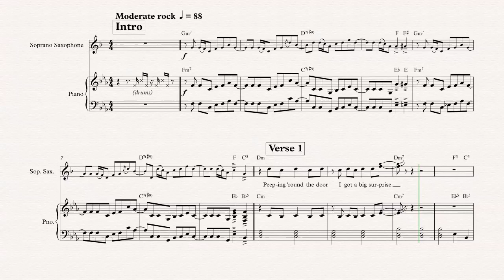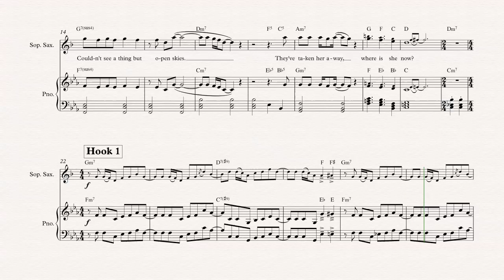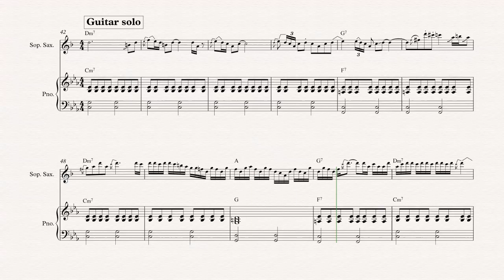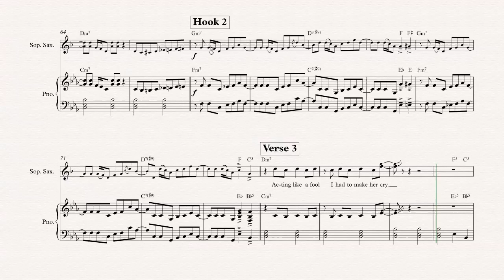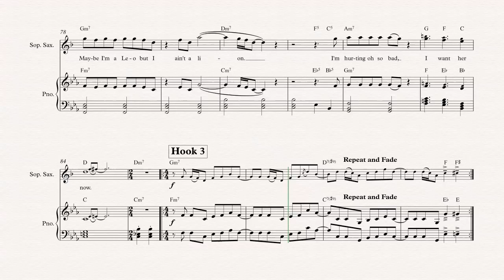Soprano Sax - Maybe I’m a Leo - Deep Purple - Sheet Music, Chords, & Vocals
Soprano Sax sheet music, chords, and vocals of Maybe I’m a Leo - Deep Purple

Learn to play Maybe I’m a Leo and play along!